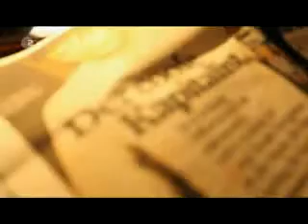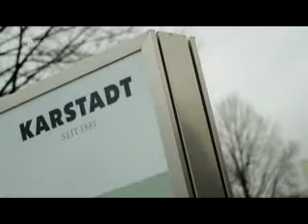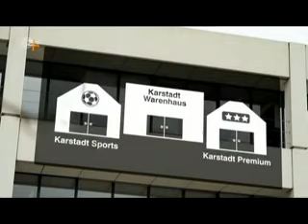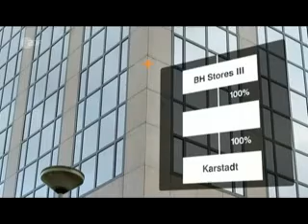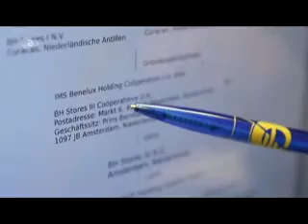Der Menschenfreund und Karstadt-Retter Nicolas Berggruen - Image und Wirklichkeit eines Investors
Tags: Der Menschenfreund Nicolas Berggruen Investor Menschenfreund Image Wirklichkeit Karstadt Zerschlagung Arbeitsplätze Rettung Ein Euro ver.di Gewerkschaft Betriebsrat Kaufhaus Kunden Einzelhandel Warenhaus Frontal 21 ZDF Tarifflucht Investitionen Johann Rösch